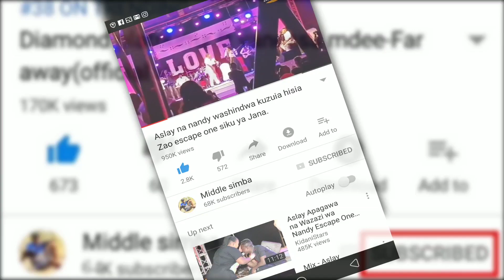Raisi SAMIA "Bado madini yanatoroshwa mererani,yanapitishwa chini kwa chini,sitaki kuona mkono wa.."